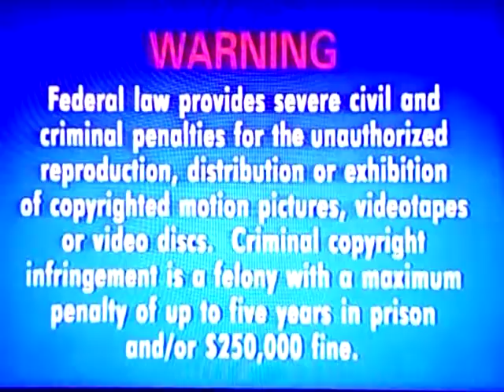Time-Life Video(1992)/Republic Pictures Logos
As Taken From My 1992 VHS Of Animal Bloopers With Jack Hanna